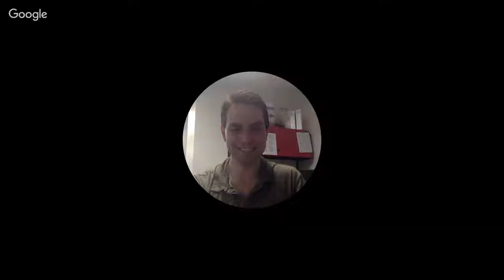Interview with Melissa Pilakowski